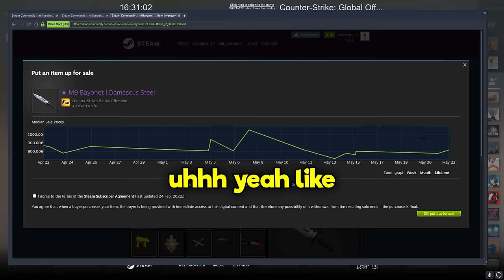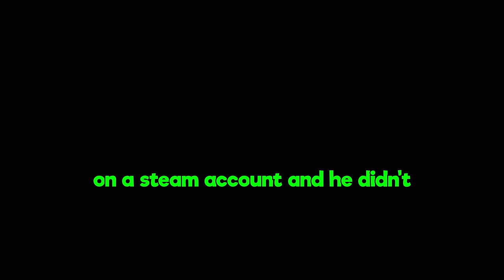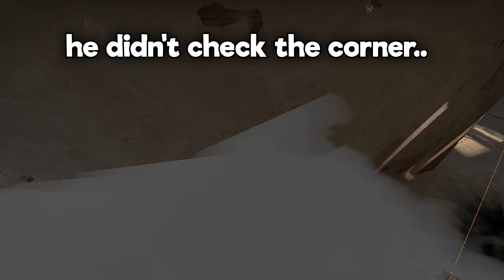THIS will help me reach GLOBAL ELITE!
@neokCS teaches me a few smart strategies in my road to global. I hope you can learn something from this video too!